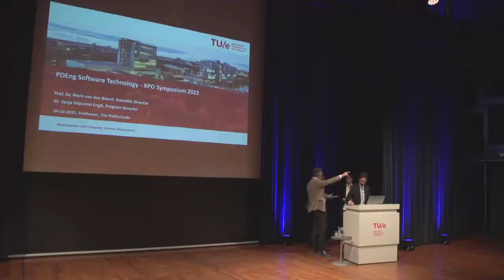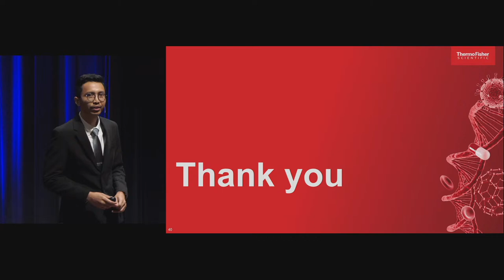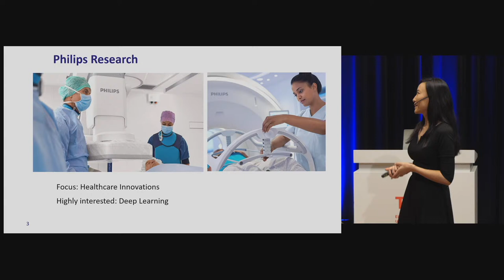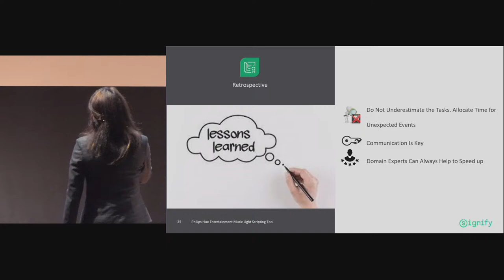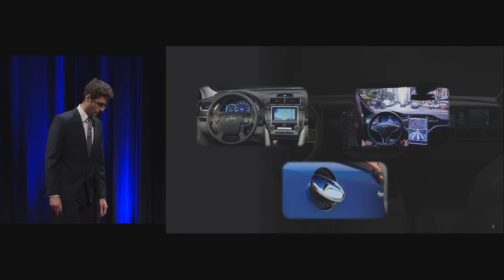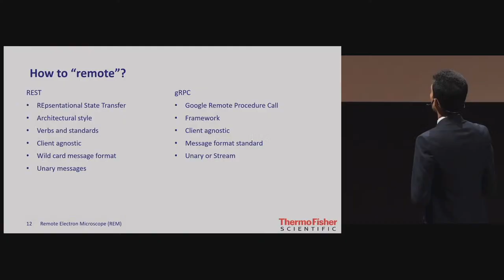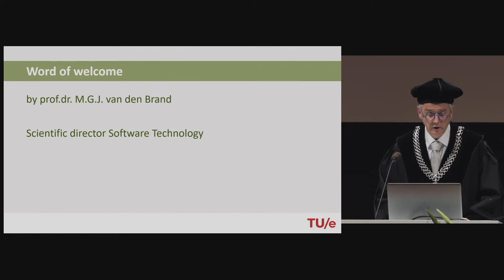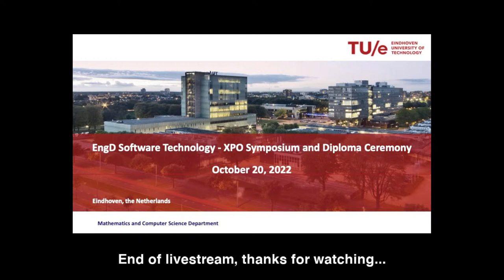TU/e XPO Symposium and Diploma Ceremony 2022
The PDEng candidates of the Software Technology program, who successfully complete their concluding project and have fulfilled all requirements for the PDEng degree, receive their diploma as well as the degree during the yearly XPO and Diploma Ceremony.

During the XPO a number of candidates give a short overview of the results of their concluding design and development project. This is followed by the Diploma Ceremony, chaired by the director of the 4TU.Stan Ackermans Institute. The diplomas are handed out by project supervisors on behalf of the Eindhoven University of Technology.